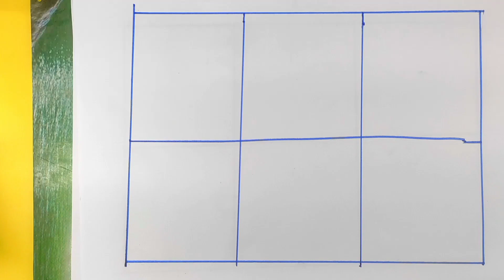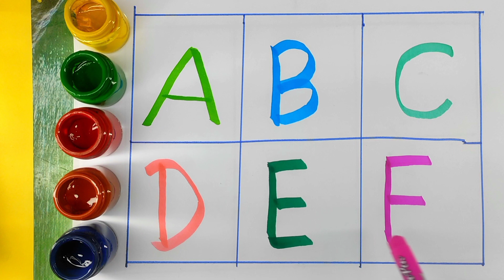A for Apple B for Ball C for Cat। abcd alphabet। rhymes। phonics song। अ से अनार क से कबूतर।